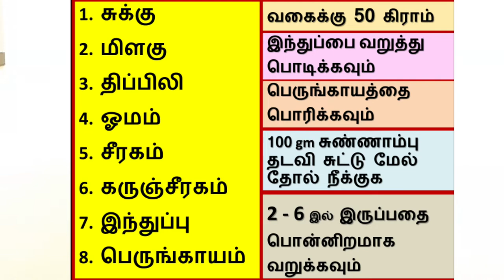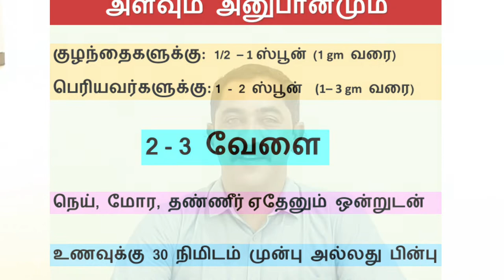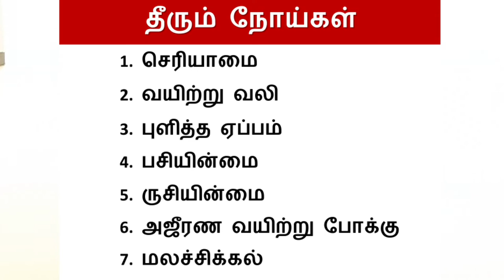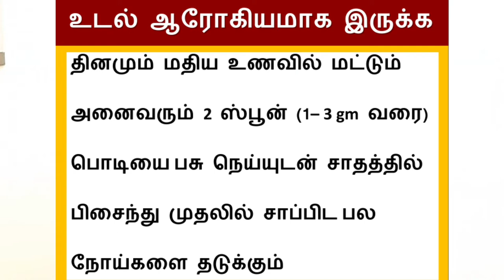26. வாயு தொல்லை, அஜீரணம், மலச்சிக்கல் நீக்கும் எளிய விட்டு வைத்தியம்/ Home remedy for indigestion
தீபாவளிக்கு எல்லாரும் ஆசையா பொருமையா பலகாரங்கள் சாப்பிடுவோம்,
நிறையா பேருக்கு வயிறு சரியிலை, வாயு கோளாறுனு ஏக்கமாக இருப்பீங்க,
உங்களுக்கான ஸ்பெஷல் வீடியோ தான் இது.

உங்களுக்கு மிகவும் உபயோகமாக இருப்பின், உங்கள் நண்பர்களுக்கும் சொந்தங்களுக்கும் சேர் (share) செய்யுங்க

20. குடல் இரும்பு சத்தை அதிகம் கிரகிக்க இதுவும் வேண்டும்/How to increase iron absorption by our Gut in Tamil